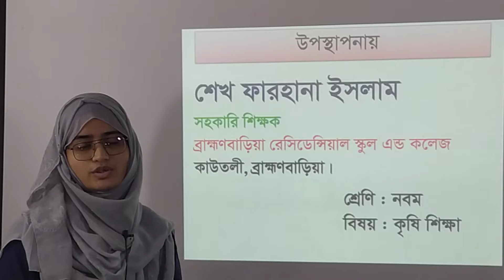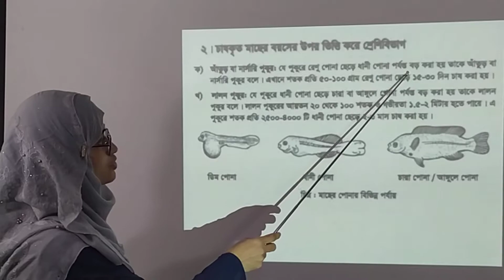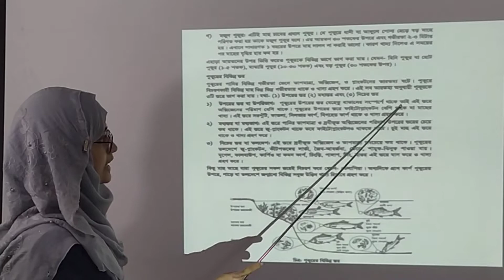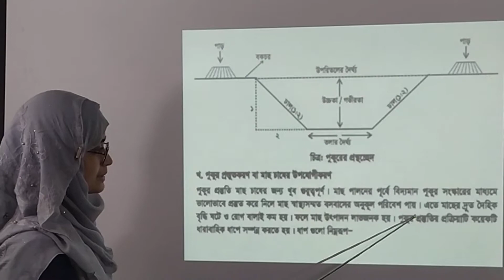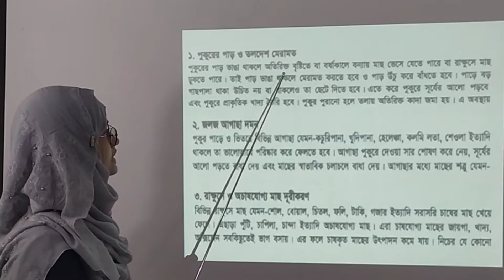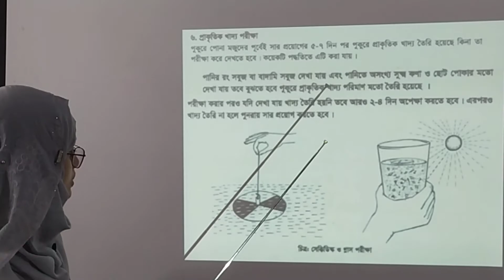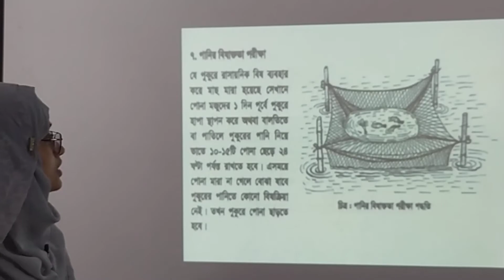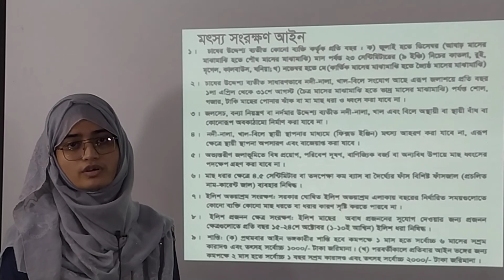নবম শ্রেণী-কৃষি শিক্ষা-দ্বিতীয় অধ্যায়-দ্বিতীয় পরিচ্ছেদ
দ্বিতীয় অধ্যায়-দ্বিতীয় পরিচ্ছেদ